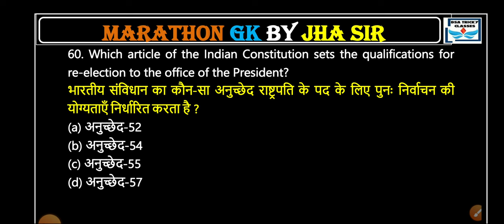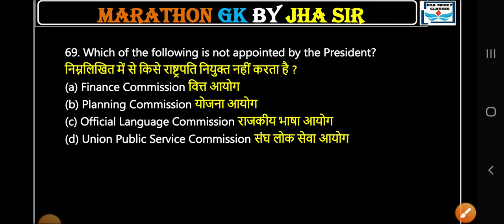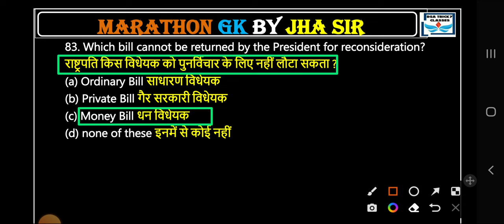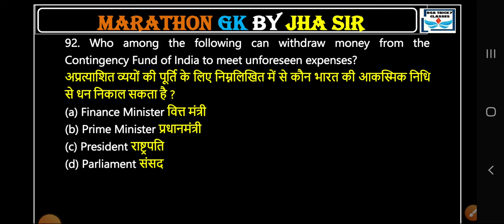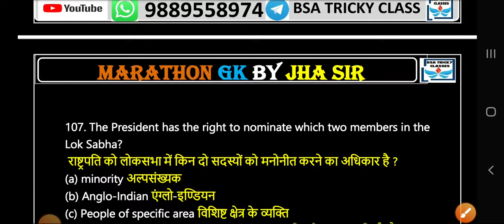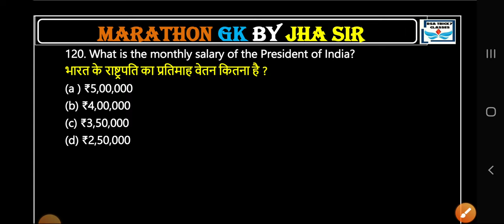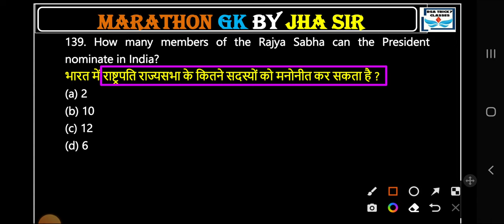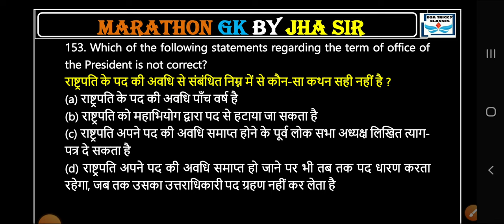SSC GD LUCENT GK PAPER 2022|SSC GD LUCENT GK MARATHON BSA CLASS|SSC GD LUCENT GK PREVIOUS PAPER-8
SSC GD Live Classes Schedule.-
11.30 AM - SSC GD 2022 | Reasoning
01.00 PM - SSC GD 2022 | GK/GS
04.00 PM - SSC GD 2022 | Previous Paper(A)
06.00 PM - SSC GD 2022 | Hindi
07.00 PM - SSC GD 2022 | Maths
08.00 PM - SSC GD 2022 | Reasoning
09.00 PM - SSC GD 2022 | Previous Paper(B)

SSC GD PREVIOUS YEAR PAPER  BSA | SSC GD PAPER SET FOR JAN 2023 PAPER | SSC GD PAPER 2023 BSA